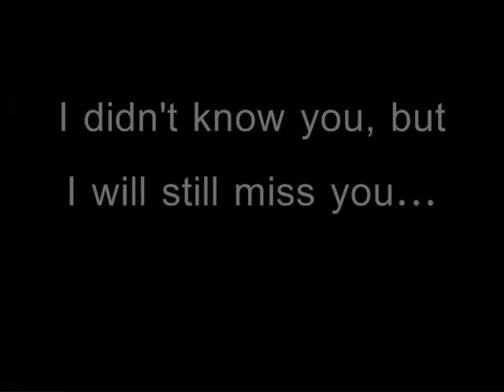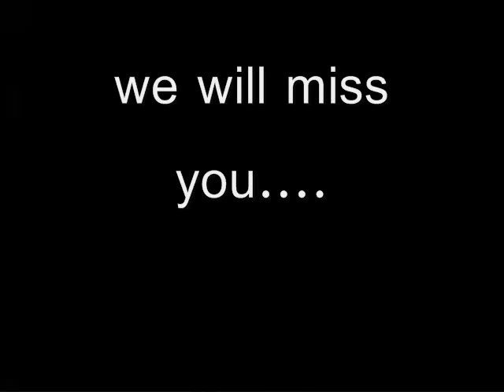Captain Phil Harris Deadliest Catch R.I.P.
RIP Phil, we will miss you!! PLEASE READ BELOW FOR THE BEARING SEA POEM!!

Music is by John Luker.  You may recognize this song from the "if it aint hell, they aint happy" video/commercial.  Below are two links were it can be found here on youtube.

Bering Sea Poem:

I fish a place like no other place on earth you will ever find.

A place where the hardwork, danger and nature should reflect a man's worth.

I fish a place where the hours were long and sleep is the rarest of all.

A place where even the strong stumble and fall.

I fish countless hours, pulling countless pots.

A place where the memories of her back home bring on countless thoughts.

I fish a place where the weather can turn in the blink of an eye.

A place those will get hurt and some will die.

I love this place and the pride given me.

You see very few people on the face of this earth can say they have fished the Bering Sea.